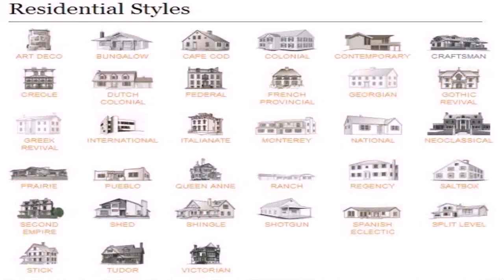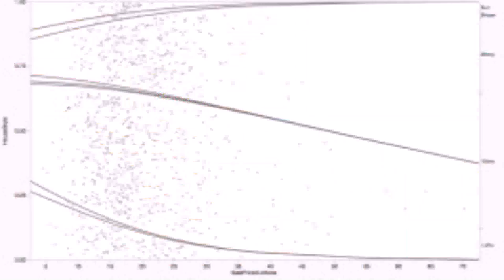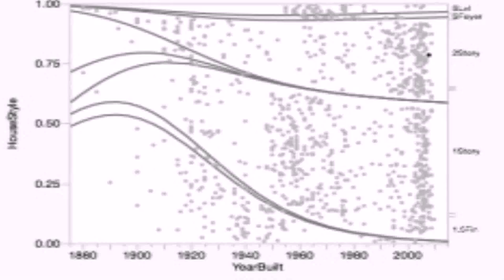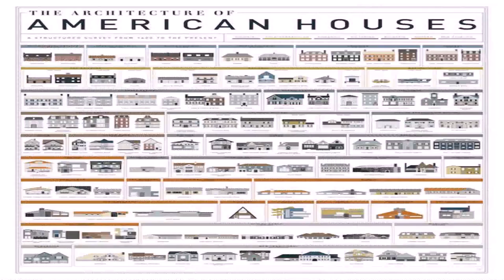House Style By Year (see description) (see description)